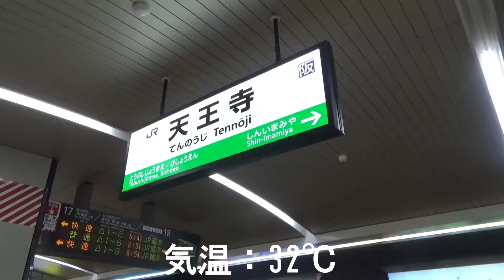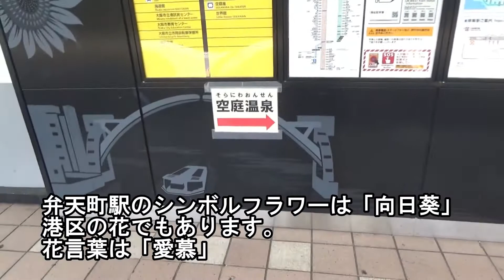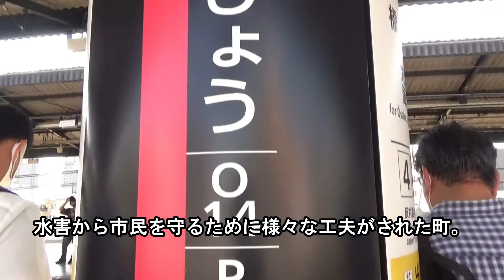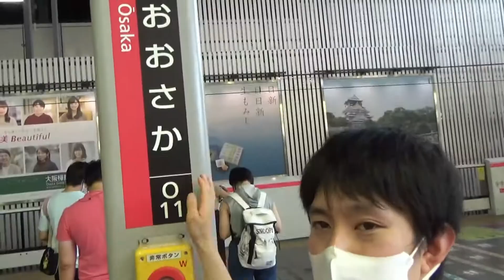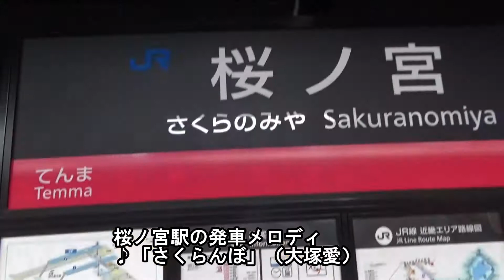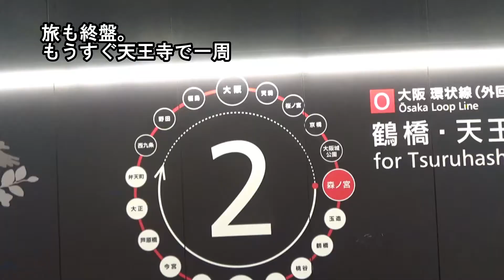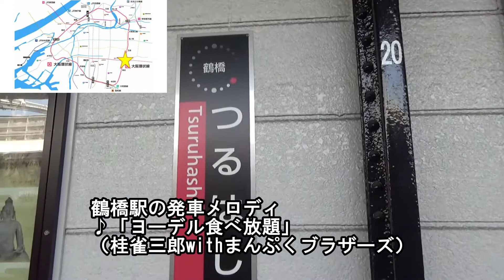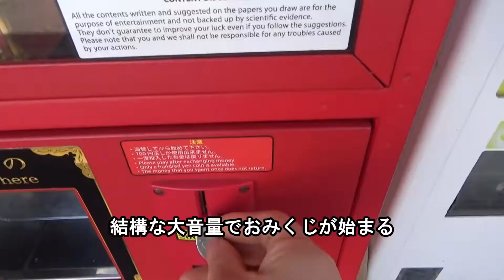【JR大阪環状線】全駅のシンボルフラワー～戦争の惨禍も見学～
■JR大阪環状線には１９もの駅があり、
　それぞれに発車メロディ、そして、
　シンボルフラワーが設定されました。
　駅の大型表示標にも描かれているようなので、
　実際の表示標を全駅実際に行ってきました！
　ぜひ旅行気分でお楽しみください。(^^♪

　また、終戦の日の動画ということで、
　平和についても途中、考えています。

　鶴橋駅では、コリアンタウンを散歩♪

■JR大阪環状線改造プロジェクトサイト

■撮影機材
　〇ビデオカメラ：ソニー製HDR-CX680

■使用BGM
　〇FREE BGM DOVA-SYNDROME
　　無料で使わせていただいており、ありがとうございます。

　「線路は続くよどこまでも」
　高宮魔女様の編曲を使用させていただいております。